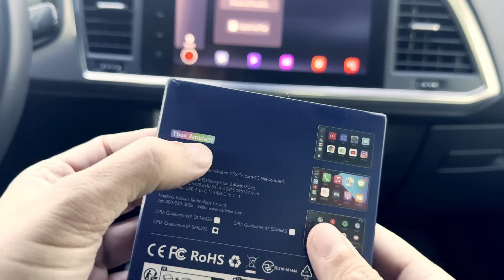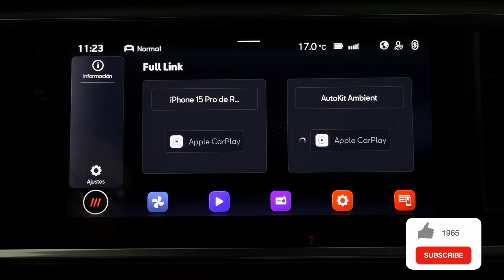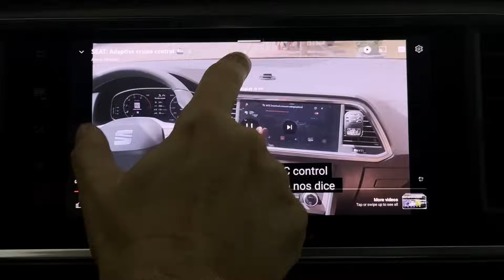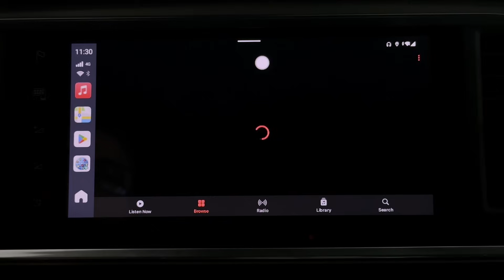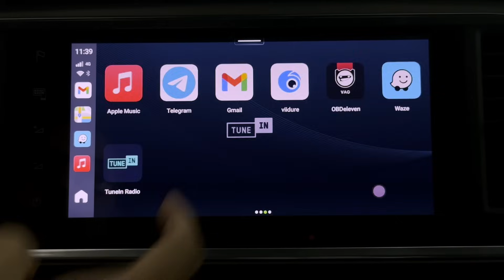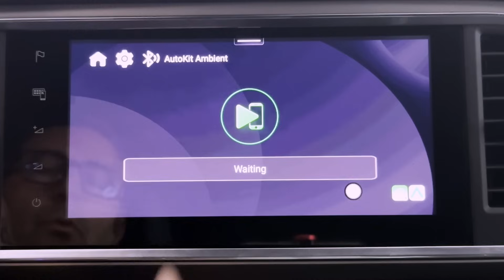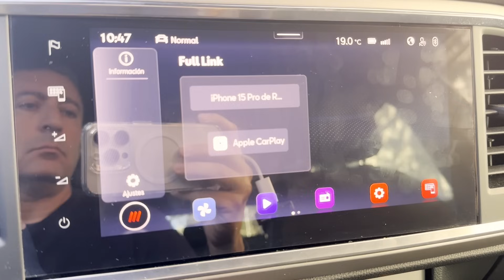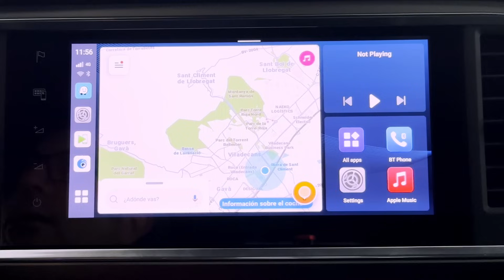Carlinkit Tbox Ambient: Full Android System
Analizamos un nuevo dispositivo AIBox, de la marca Carlinkit, que gracias a tener un sistema Android completo, permite instalar prácticamente cualquier app disponible en la Play Store.